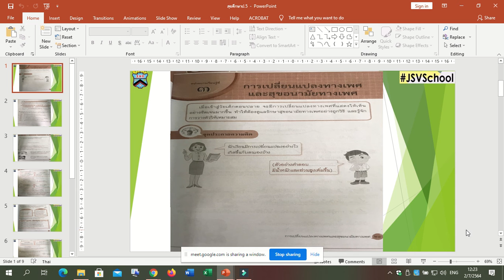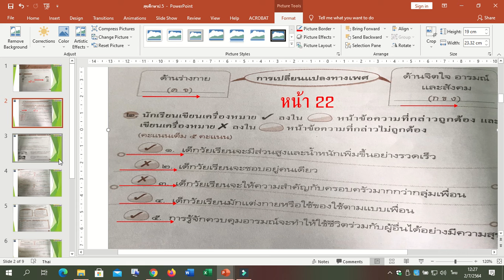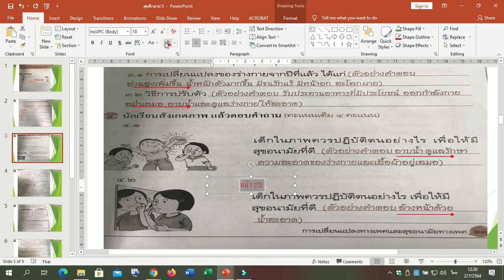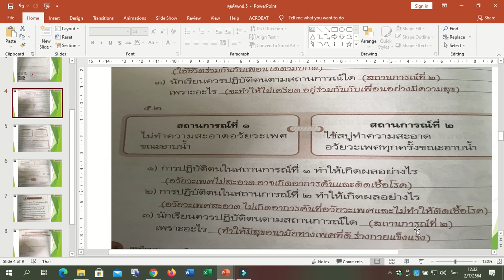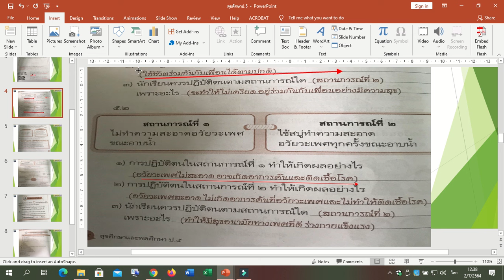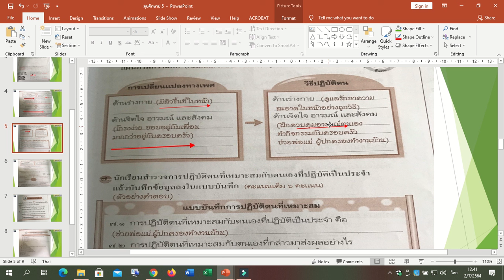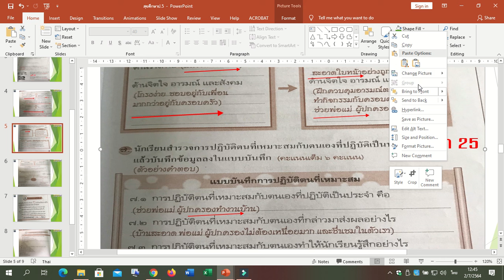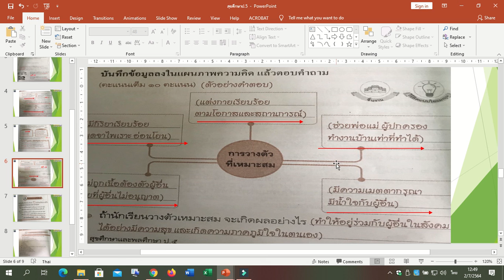🐻 2-7-64 สุขศึกษา Google Meet : Learn @Home Project l การเรียนการสอนชั้นประถมศึกษาปีที่ 5